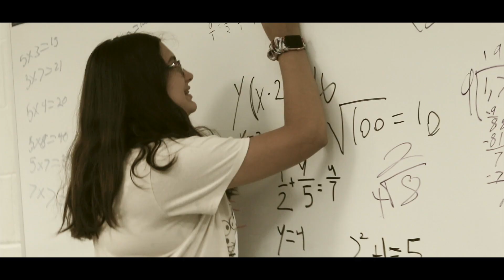JFKTV - Summer Party (I've Got My Invitation) Music Video 2023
Music video created for the students in the Just For Kids Summer Program Music Recording & Music Video class held at West Shore Community College in Scottville, MI. Students who participate in this program are ages 8-15 and come from different counties in the northwestern Michigan area. This song is written by student participants and apart of a compilation album recorded over the summer which can be downloaded and streamed on the Just For Kids SoundCloud page.